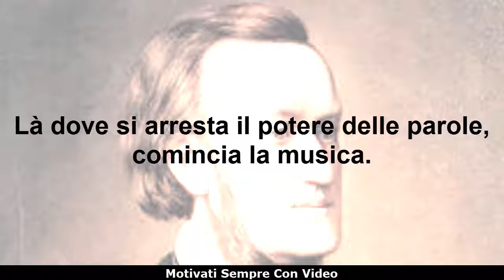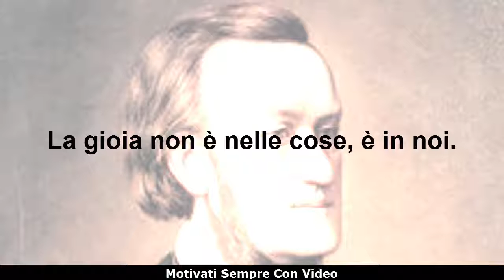Frasi Celebri di Richard Wagner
Wilhelm Richard Wagner è stato un compositore, poeta, librettista, regista teatrale, direttore d'orchestra e saggista tedesco. Grazie...

Frasi belle, frasi di filosofi, frasi di imprenditori,aforismi, pensieri,citazioni,motto